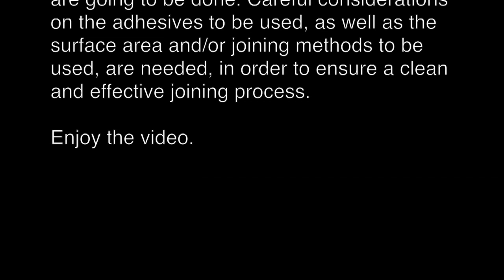Video 5 Joining and Assembly